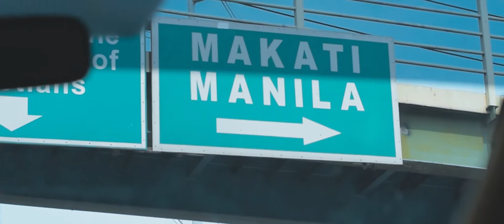MANILA | Nikon D5300 Cinematic Vlog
Finally took a visit home to our condominium unit at Manila and took a visit at Tamina, España Boulevard and buy the new More & More album. Managed to take video clips while walking.

I miss how everyday I go to school (FEU Tech), the volume of students in the streets, the street vendors and the long line at the jeepney terminal at P. Paredes street.

Gears:
Nikon D5300
YongNuo 50mm
Nikkor 18-55mm